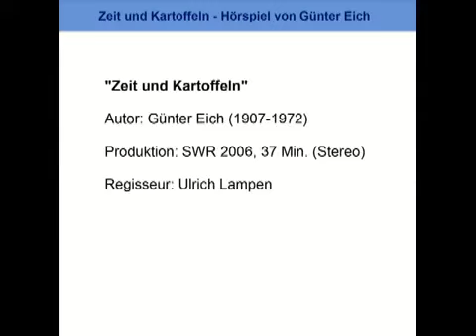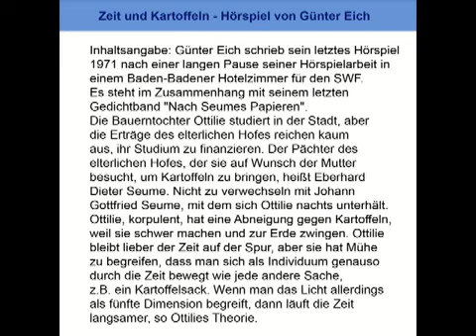Zeit und Kartoffeln - Hörspiel von Günter Eich - SWF/HR/NDR 1972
"Zeit und Kartoffeln" Autor: Günter Eich (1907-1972) Produktion: SWR 2006, 37 Min. (Stereo) Regisseur: Ulrich Lampen Inhaltsangabe: Günter Eich schrieb sein letztes Hörspiel 1971 nach einer.

"Zeit und Kartoffeln" Autor: Günter Eich (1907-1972) Produktion: SWF/HR/NDR 1972 28 Min. (Stereo) Regisseur: Peter Michel Ladiges (2 Musikstücke wurden aus Copyrightgründen entfernt, bei.

"Eine Liebe - Ilse Aichinger und Günter Eich" Feature von Matthias Kußmann Dauerhafte Lieben zwischen Schreibenden sind selten. Nicht nur bei Heidegger und Hannah Arendt, bei Max Frisch.

"Die Brandung vor Setubal" Autor: Günter Eich (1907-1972) Produktion: NDR/BR/HR 1957 75 Min. (Mono) Regisseur: Fritz Schröder-Jahn Komponist: Johannes Aschenbrenner Inhaltsangabe